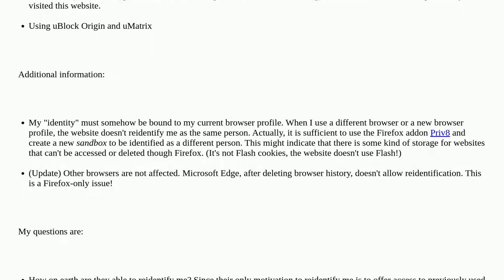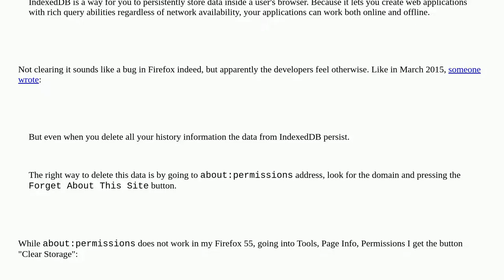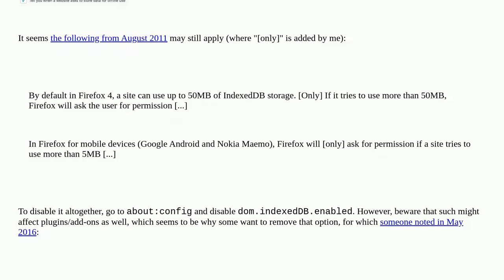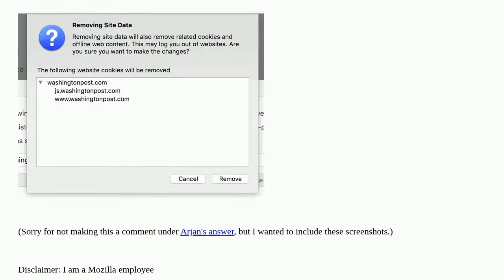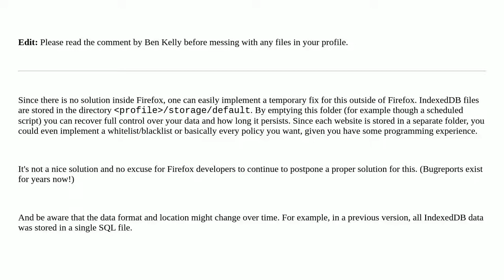How can this website reidentify me even after deleting all of my browser's history and using a VPN?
A special thanks goes out to the community

  privacy firefox browser tracking private-browsing